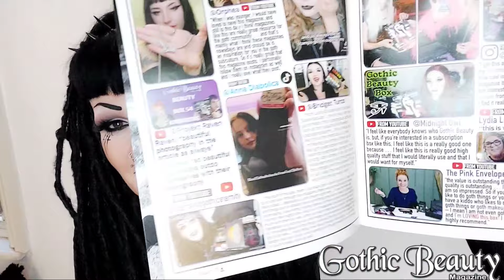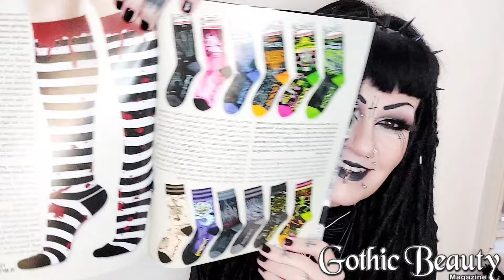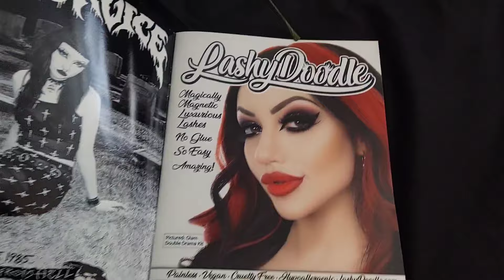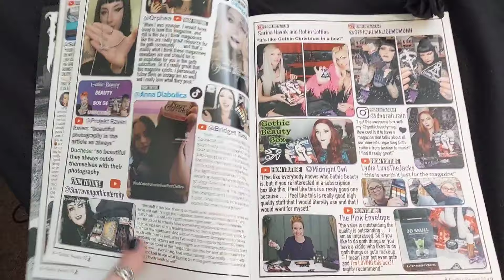Gothic Beauty Magazine - Unboxing - Issue 55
Hay Strangers,
I hope you enjoyed it.

if you would like to help me with another haul shopping video or get me a spooky drink, please check out my links

Amazing .Contact Lenses perfect for Goths

click my link below for amazing offers

The Unwonted
 workout clothing for the different

ETERNITY10

INK STREET
unlesh the elegance of gothic home decor

http;//inkstreet.co.uk?sca_ref=5263358.jP6wlvDrW

be weird
be yourself
be different